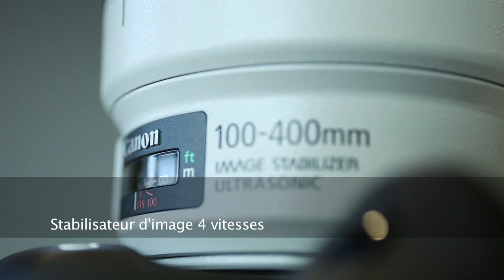Canon EF 100-400mm f4.5-5.6L IS II USM | Photogalerie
Un téléobjectif ultra-efficace, où que vous soyez.

Un objectif 100-400 mm compact et hautes performances, idéal pour photographier la faune, les scènes d'action et les événements sportifs. Le stabilisateur d'image 4 vitesses et les éléments optiques de qualité supérieure assurent une précision de toute beauté.

Canon EF 100-400mm f 4.5 5.6 L IS II USM - Photogalerie